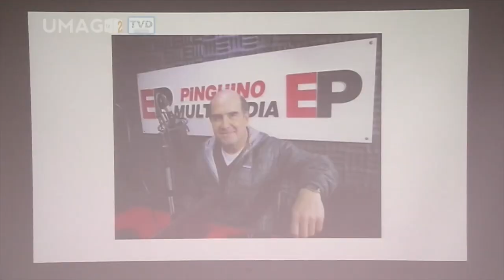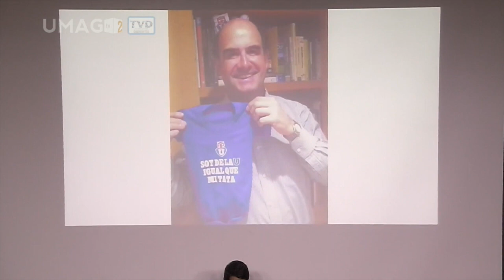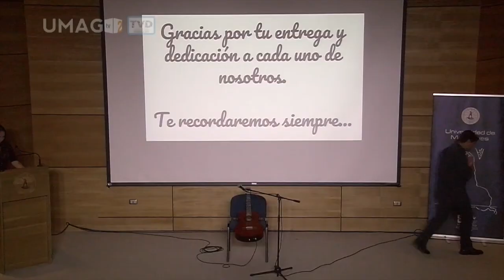Estudiantes Carrera Medicina - Homenaje Dr Mauricio Vargas Zec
Crónica Diario La Prensa Austral
Estudiantes rindieron homenaje póstumo a doctor Mauricio Vargas Zec

Un clima de profundo pesar reinó en el auditorio Ernesto Livacic de la Universidad de Magallanes. Al acto conmemorativo asistieron su madre y sus tres hijos.

En un clima de profundo pesar, los estudiantes y docentes de la carrera de Medicina de la Universidad de Magallanes (Umag) realizaron en la tarde de ayer un homenaje póstumo a quien fuera su querido docente, el reconocido cirujano dentista Magíster en Educación en Ciencias de la Salud, Mauricio Vargas Zec.

“Fue uno de los fundadores de nuestra Escuela, nuestro profesor de Anatomía, un gran docente para todos nosotros”, dijo la secretaria de la directiva de estudiantes, Valentina Cárdenas. “Quisimos hacerle algo como Escuela y como estudiantes, porque siempre estuvo pendiente de nosotros, nos entregó mucho. Fue un gran profesor”, agregó Daphne Arias, presidenta.

“El reconocido Dr. Mauricio Vargas Zec, fue uno de los primeros cirujanos dentistas con la especialidad maxilofacial en la ciudad de Punta Arenas, y un destacado profesional experto en reconstrucción facial. Graduado de Odontología en la Universidad de Chile y con estudios de especialidad en Cirugía Oral y Maxilofacial en el Hospital Universitario de Zürich en Suiza, llegó a la Región de Magallanes y de la Antártica Chilena para ejercer su profesión”, aportaron los estudiantes en la reseña que prepararon.

Por su parte el presidente de la Junta Directiva, docente y médico Anestesiólogo doctor Gabriel González, pensando en el importante rol de Vargas Zec en la conformación de la carrera dijo que “gracias a que tuvimos una persona como Mauricio es que podemos decir que vamos por buen camino”.

El doctor Vargas -como lo conocían sus alumnos y colegas- se mantenía constantemente en perfeccionamiento, realizando cursos de postgrado en Cirugía Plástica Facial, Implantología y Medicina Estética, comentaron a la audiencia del auditorio Ernesto Livacic de la casa de estudios. “Entregó 34 de sus 61 años de vida a la salud pública de la región, desempeñándose laboralmente en diversos lugares, como el Hospital Clínico, Hospital de las Fuerzas Armadas de Punta Arenas, en su consulta privada y como interconsultor de centros de salud y como perito judicial especialista”, puntualizaron.

Entre los asistentes al acto se encontraban los tres hijos del fallecido doctor, Diego, Constanza y Sebastián, y su madre Magdalena Zec. “Es un tremendo honor y una gran sorpresa. Nosotros sabíamos cuánto se dedicaba y le apasionaba la docencia. Pero no nos esperábamos este homenaje”, apuntó Diego Vargas.

Su emocionada hermana Constanza dijo que esta era una muestra de que no sólo fue un “tremendo papá, si no también un tremenda persona y un gran docente”, a la espera del inicio del acto conmemorativo preparado por sus estudiantes y agregó que con ello se demostraba que había dejado un gran legado, para ella “incalculable”.